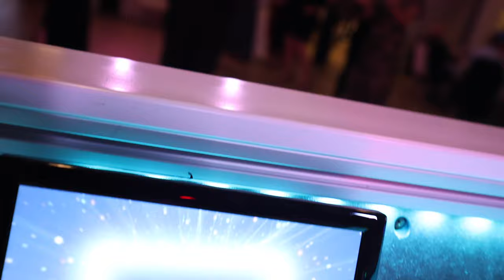DJ Gig Log | Wild Sunday At Bay Pointe Woods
⏰ Time Stamps
0:00 intro
0:57 Load in
1:40 Gear Overview
2:50 Ceremony Booth
5:30 Open Dancing